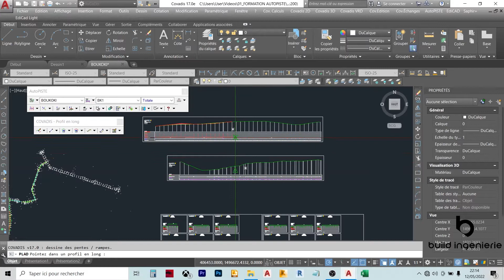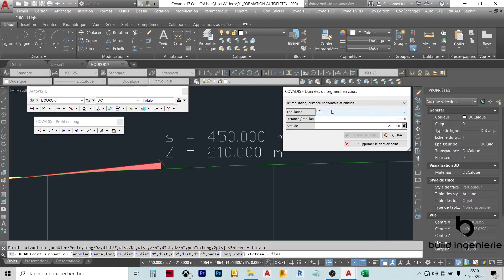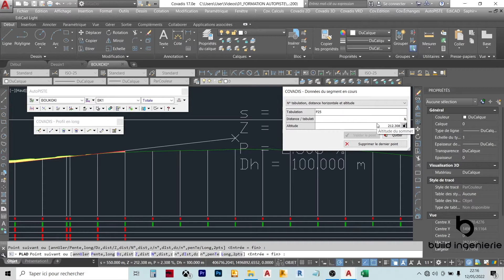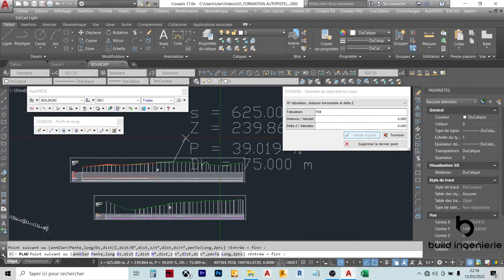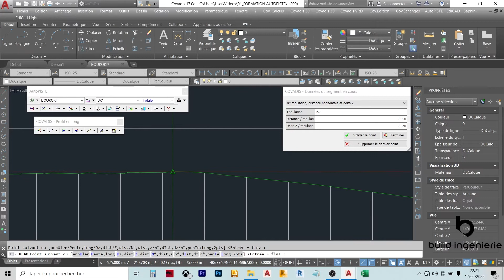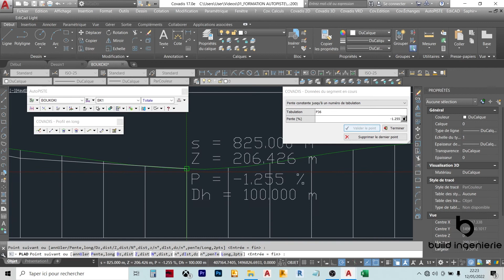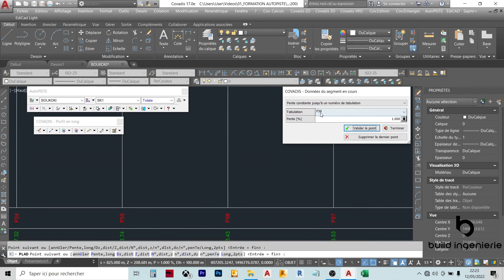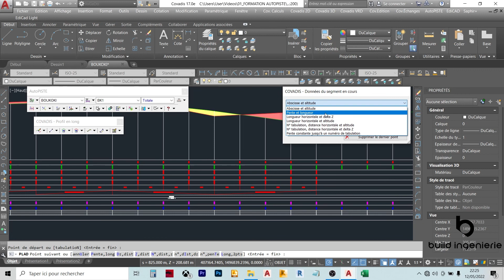Créer un segment avec un numéro de tabulation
Documents PAYANTS 👇🏾

Vous pouvez suivre des formations sur AutoCAD, Autopiste (Covadis) et advance Concrete en suivant les liens ci dessous:

Suivez aussi notre FORMATION COMPLETE SUR LA CONCEPTION GEOMETRIQUE ROUTIERE SUR AUTOPISTE en cliquant sur en cliquant sur le lien suivant

Suivez aussi notre FORMATION COMPLETE EN DESSIN DE FERRAILLAGE D’UN DALOT SUR AUTODESK ADVANCE CONCRETE 2017 en cliquant sur le lien suivant